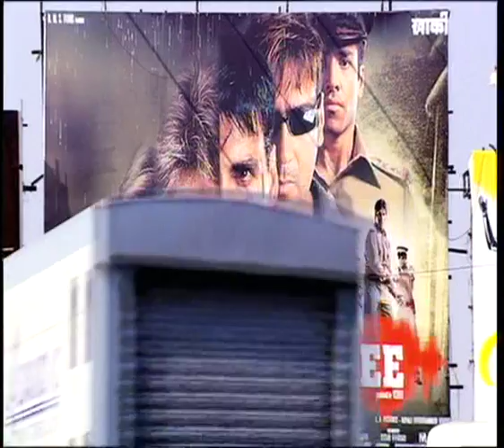BOLLYWOOD STAR AUDITIONS- HONEY KALARIA AS A JUDGE!